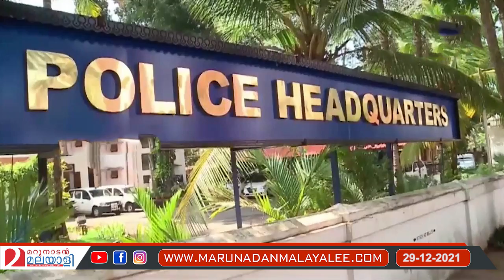"അതിഥികൾ" വിറയ്ക്കും.. മനോജ് എബ്രഹാം വരുന്നു l Kerala Police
മേലും കീഴും നോക്കില്ല.. മനോജ് എബ്രഹാം വന്നു.. "അതിഥികൾ" വിറയ്ക്കും